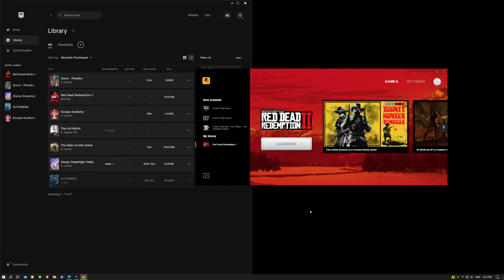Red Dead Redemption 2 on Epic Games Store won't launch - starts loading then just quits